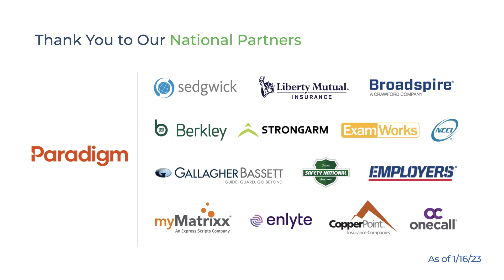Founder Bob Clyatt on What's Next for Kids' Chance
Bob Clyatt, founder of Kids' Chance of America, talks about the growth of Kids’ Chance over the years — and what’s next